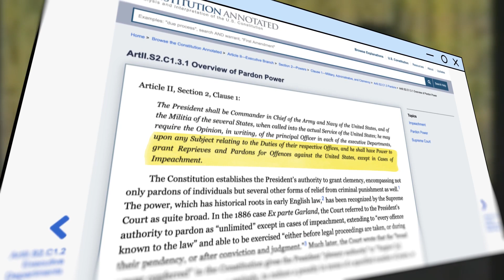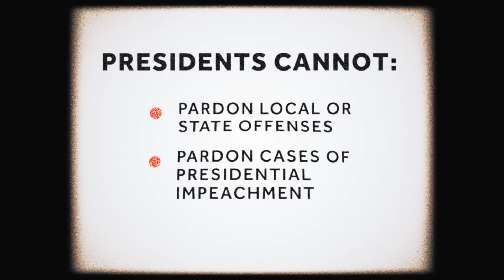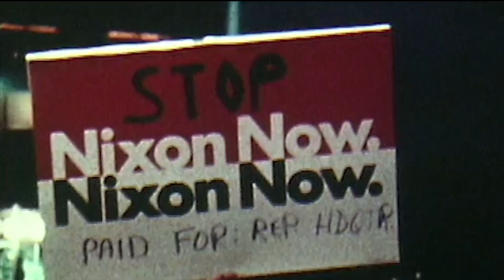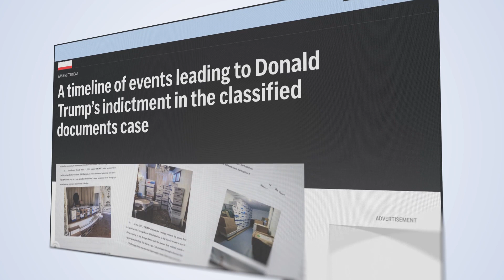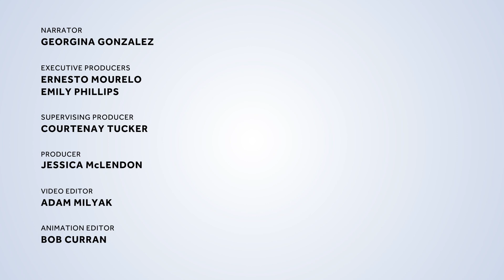Clarified: Presidential Pardons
Enjoy this explainer on the usage and history of presidential pardons featuring an interview with Brian Kalt, Michigan State University Law Professor. Kalt is an expert in constitutional law of the presidency, presidential pardons, impeachment, succession and the 25th Amendment.